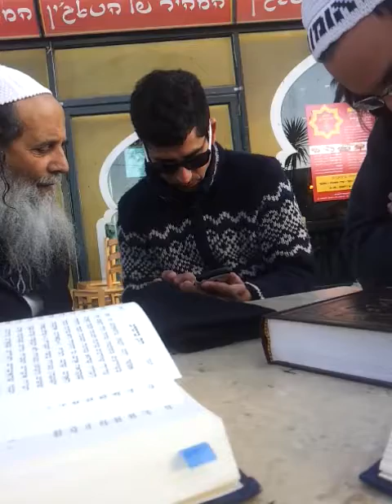HAMELEKH SABA AU RENDEZ-VOUS PARTIE 7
Hok Breslev / Likouté Moharan HaYomi/ avec commentaire Sabénou
חוק ברסלב/ ליקוטי מוהרן היומי/ עם פירוש שבנו/ המלך סבא ישראל